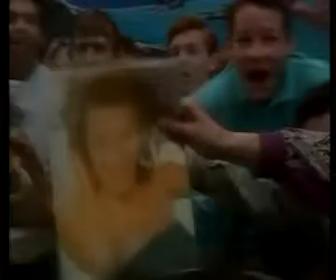Kylie Minogue - On The Go (Live In Japan) Part 1